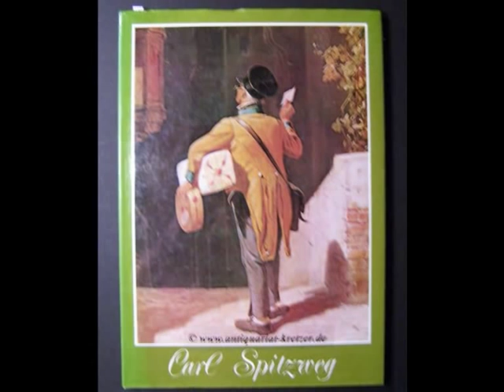Franz Schier (1909 - 1954)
Secht's Leut so wars anno dreissig in Wien .
Franz Schier & Rudi Hofstetter.
eine herrliche Stimme.